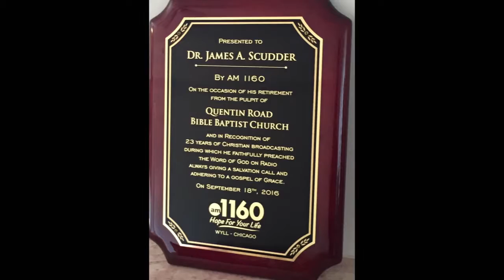Well Done! Special Message to Dr. James & Linda Scudder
Special Messages from Ken Ham, Dr. Art Rorheim, Dr. John Reynolds, Mark Elfstrand, Ron Hamilton, Mayor Tom Poynton, Pastor Phil Kwiatkowski, and Rev. James Meeks.
The retirement service of Dr. James & Linda Scudder - For 45 years through the faithfulness of one couple, the message of the Gospel has impacted countless souls for eternity.